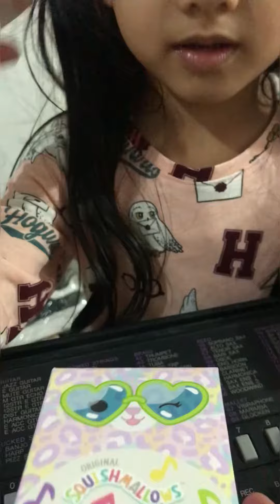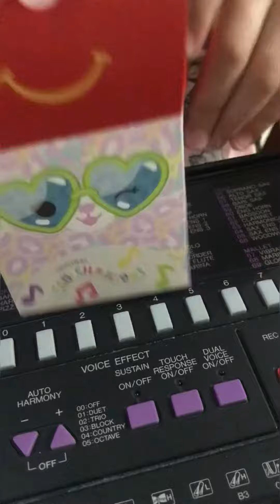Feliz Yuri new toy# Grandma&granddaughter#bondingtime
Hello guys,
In this video I want to share with you a toy stuff from McDonald’s that my granddaughter have
To motivate her from being shy,i let her participate with me sometimes in my vlog, and happy to say that it’s effective because I saw her enjoying talking infront of the camera

143guys😘